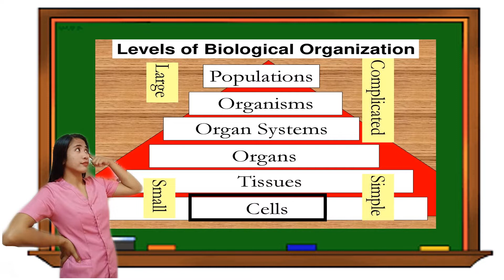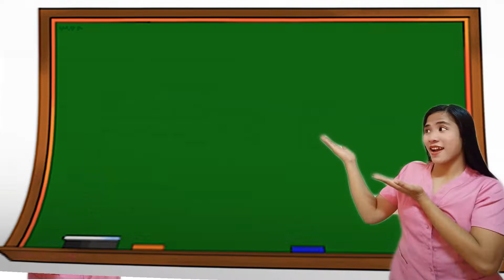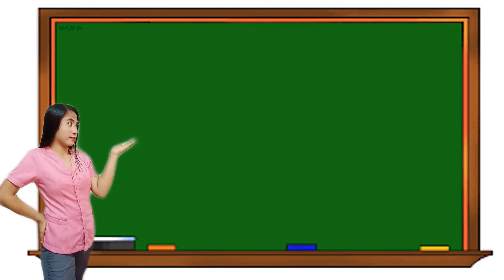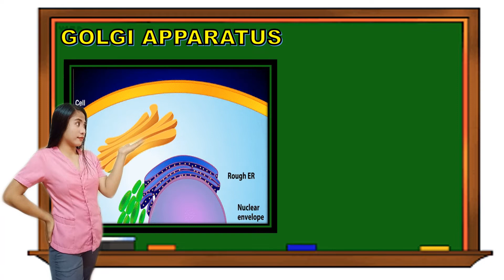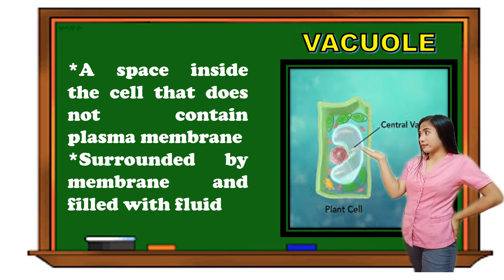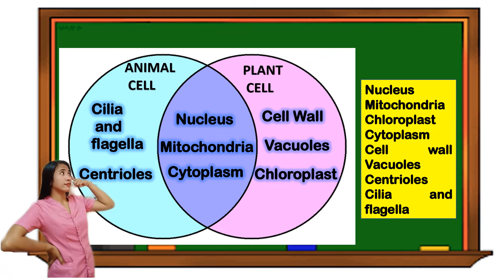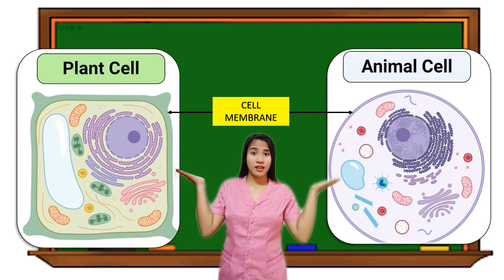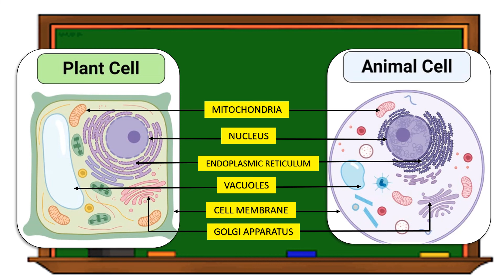Cells( Parts and functions), Plant and Animal Cells I Grade 7 Science DepEd MELC Q2 M4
This video discusses cells and their parts and functions. It also differentiates plant and animal cells.
This video was created to help students understand basic science concepts. this is based on the Department of Education's most essential learning competencies.